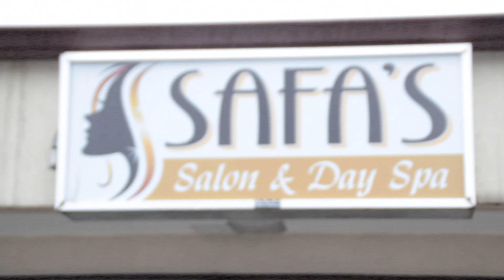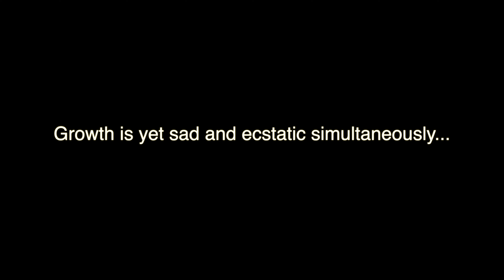Adri's First Salon Trip~